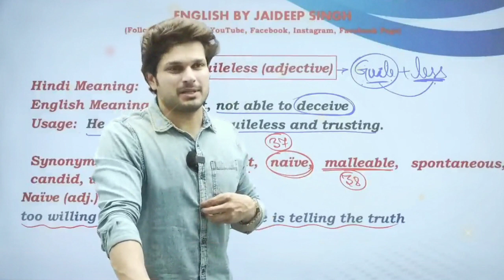😁 ए पापा मेला देखने 😜जाने दो ना 😂😅 || Papa ka jwab 🥶🤣😂 || Jaideep sir english❤ || Jaideep sir funny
Hello🙋‍♂️ friends,
It's a fan page of jaideep sir 😊😊